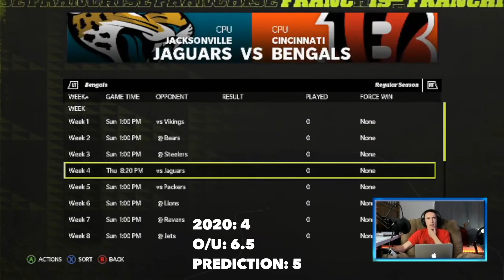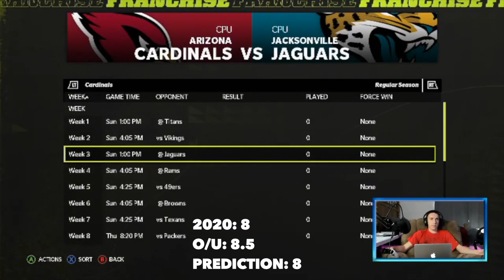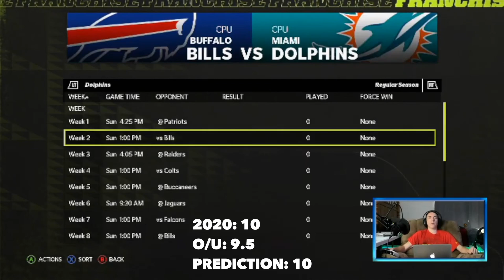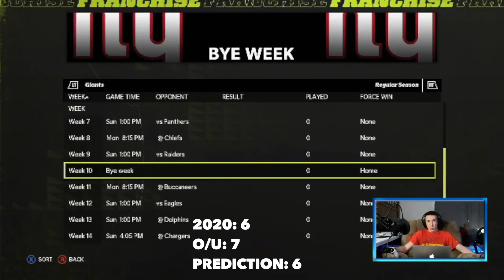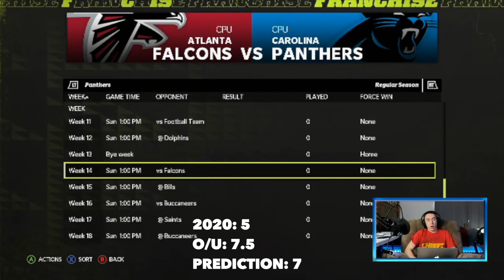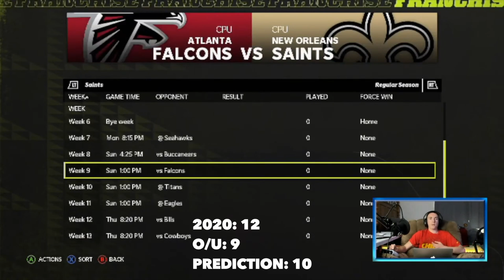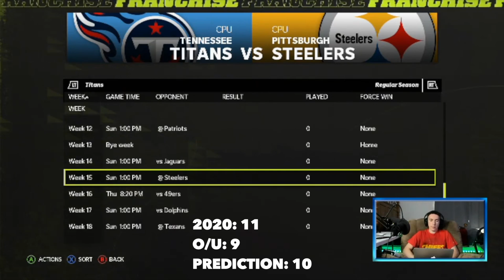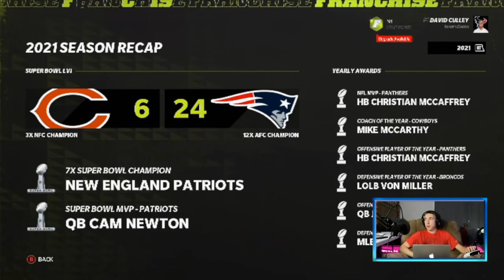My 2021 NFL Over/Under Predictions & Madden Season Sim!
Last year, I went 20-11-1 with my Over/Under predictions and I'm looking to top that this year